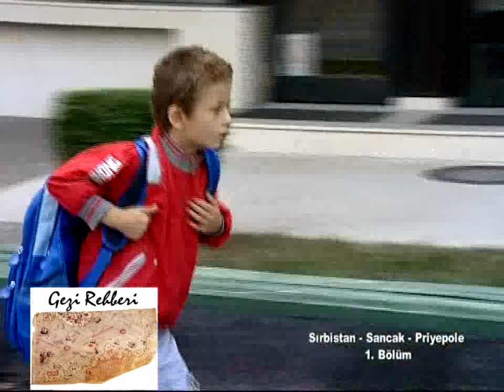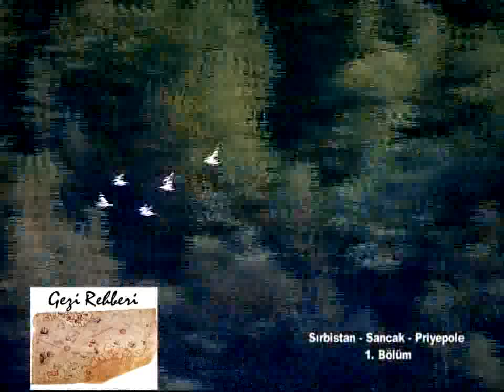Sırbistan - Priyepole (Serbia - Priyepol to)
Sırbistan - Priyepole